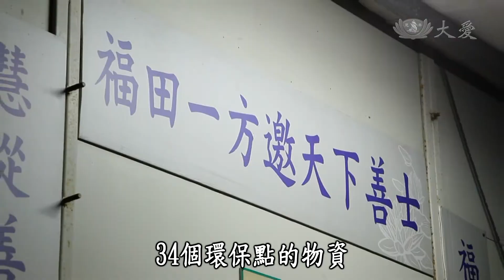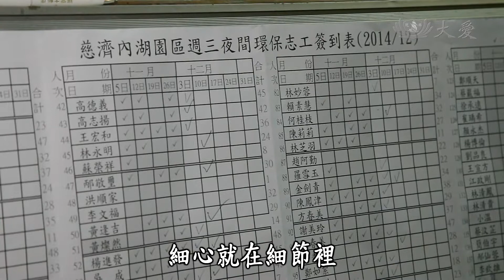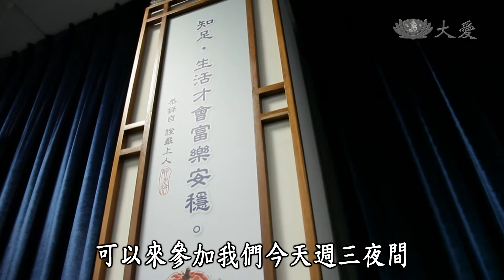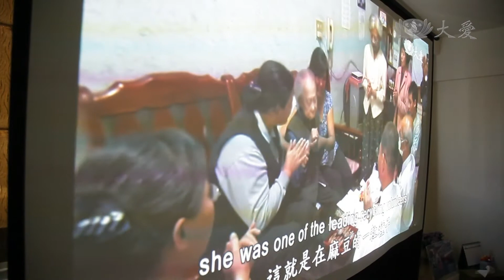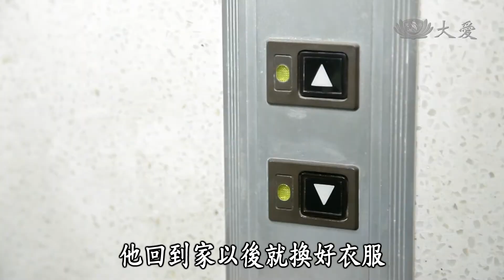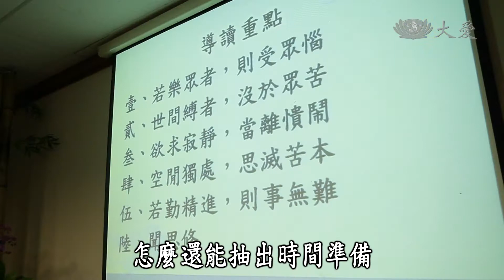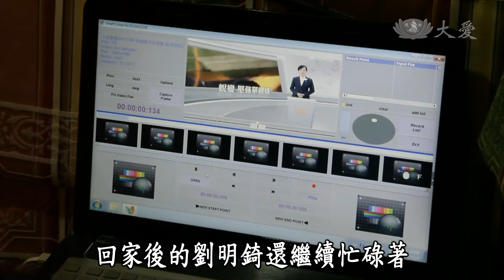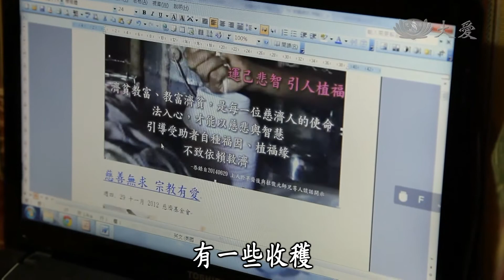【大愛人物誌】20150206 - 劉明錡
48歲的劉明錡，是苗栗後龍第一位考上臺灣大學的人，臺大土木工程研究所畢業的他，擁有結構技師的執照，曾經是工程顧問公司副總經理，年薪百萬。工作時間長，壓力大，平均一個月工作加班時數超過一百個小時，這麼忙的人，在辦公室吹冷氣，穿著體面，怎麼會成為慈濟環保志工呢？而且他不僅一個人做，還關懷臺北市內湖區超過一百位的慈濟環保菩薩，一起來愛護大地。